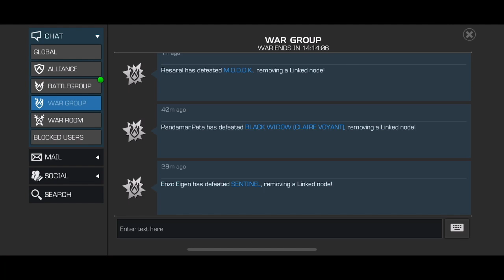Alliance War S23 War 11 // 4L0ki v D69 // Path 5 & 3 + Two Mini Bosses & My 3rd Death of the Season!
Hey, guys, we've got the 11th war of season 23 and 4loki is facing d69. These guys are really good and we have been really bad so lets see how this goes!

I'm going to be starting on path 5 in section 1 and taking the heavy hitter nick fury shared fight. Yikes! In section 2 I'll be on path 3, which is always one of the easier paths on this map. On mini island I'll be taking a Rank 3 Man-Thing on vigorous assault and a Rank 3 Killmonger on polkadot power and stunning reflection.